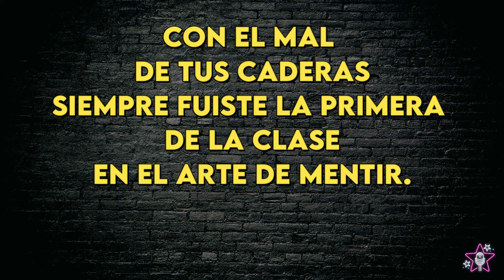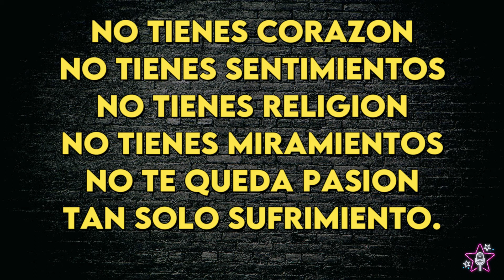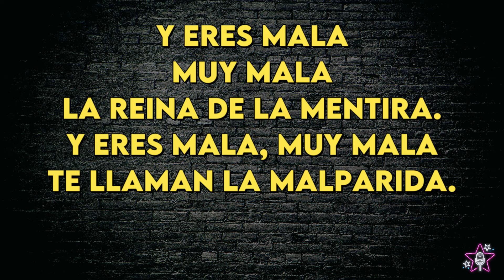Carlos Matari - Mal Parida - Karaoke Instrumental - Tono Bajo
Carlos Matari
Mal Parida - Karaoke Instrumental
Tono Bajo
Key: Em